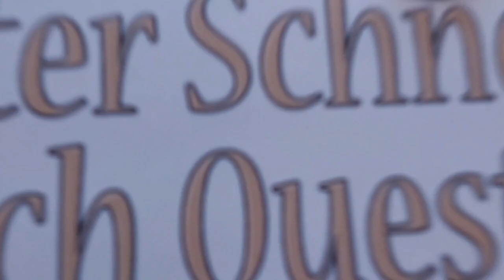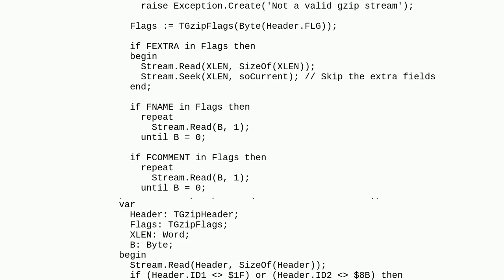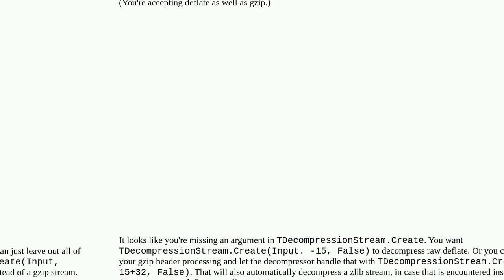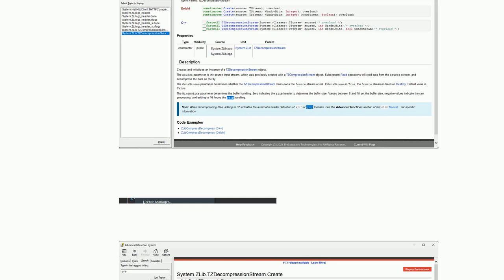How to deal with gzip-compressed encoded data in Delphi?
A special thanks goes out to the community

  delphi gzip